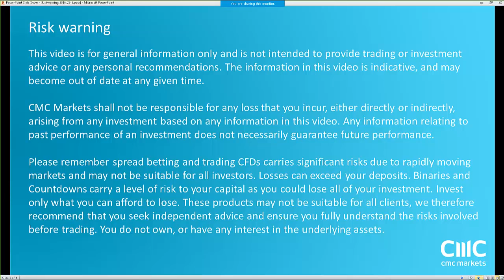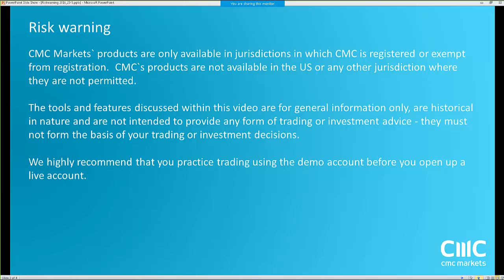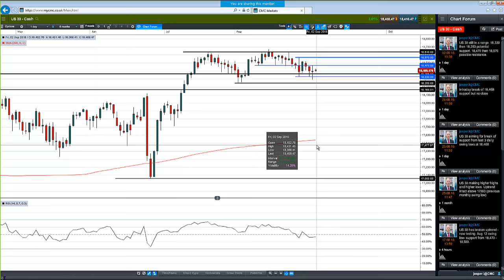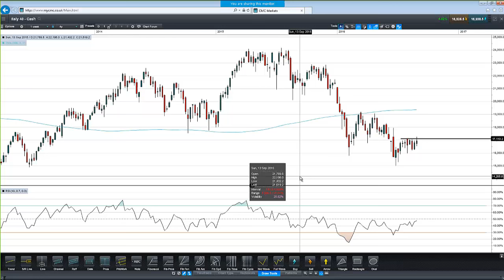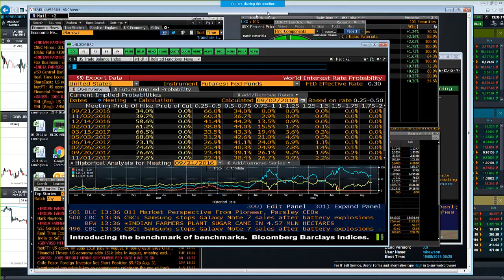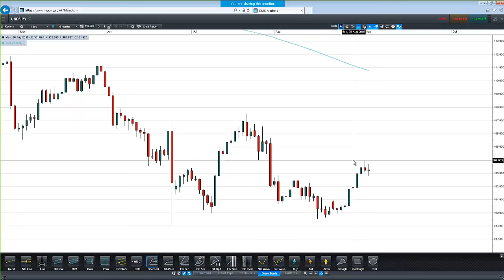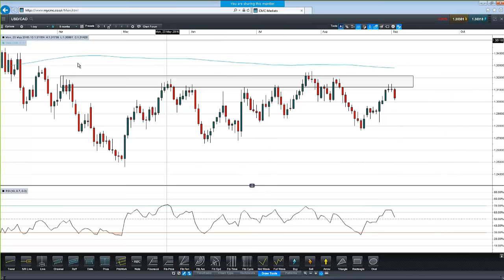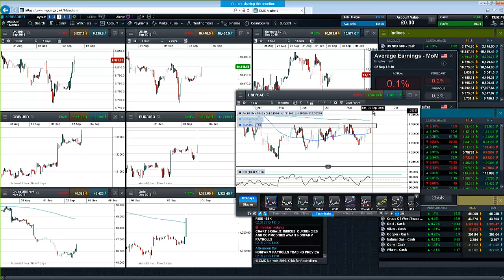Non-farm payrolls webinar recording (September 2, 2016)